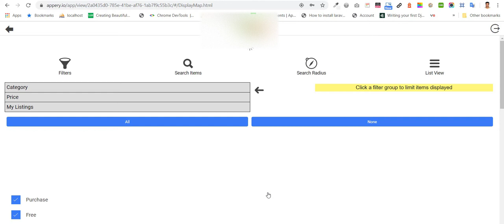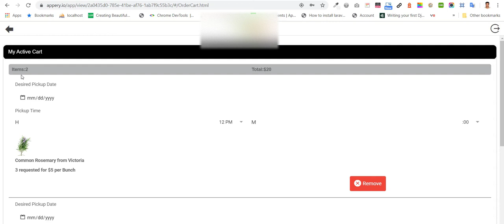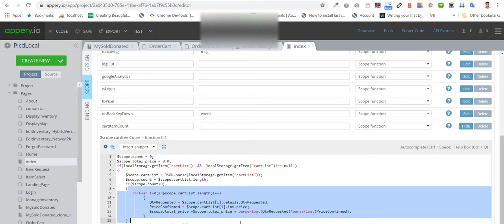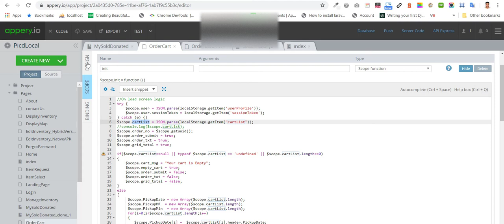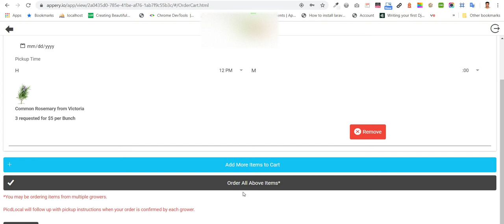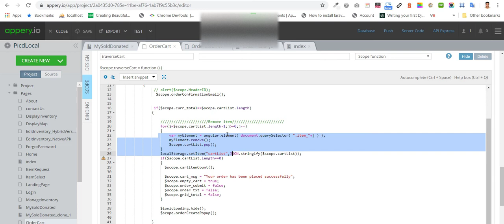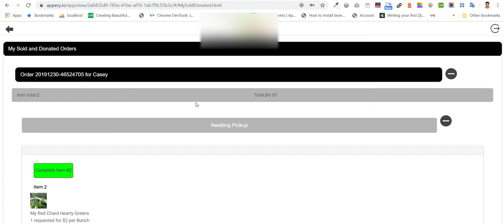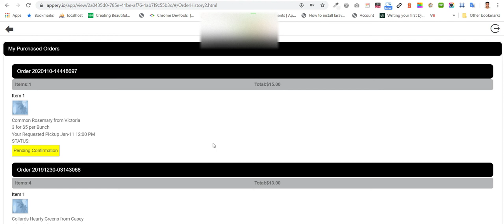Shopping Cart, ORDER Processing System B2B in ANGULAR JS & Appery.io Architectural Tutorial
Shopping Cart, ORDER Processing System B2B in ANGULAR JS & Appery.io
Architectural Tutorial

Shopping cart software is a piece of e-commerce software on a web server that allows visitors to an Internet site to select items for eventual purchase. The software allows online shopping customers to accumulate a list of items for purchase.

An order processing system captures order data from customer service employees or from customers directly, stores the data in a central database and sends order information to the accounting and shipping departments, if applicable.

E-commerce
create ecommerce website online,
create ecommerce website,
create ecommerce website from scratch,
create CMS ecommerce website,
ecommerce template bootstrap,
create ecommerce theme with bootstrap,
create online store,
create ecommerce,
ecommerce web design,
best ecommerce sites,
ecommerce website,
e commerce, Ecommerce CMS